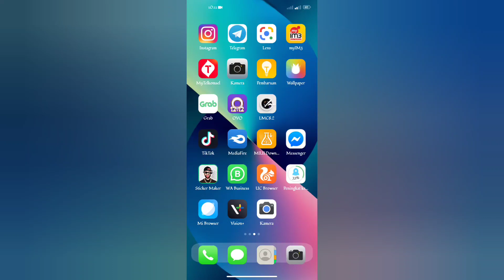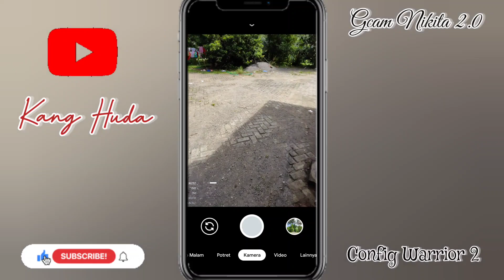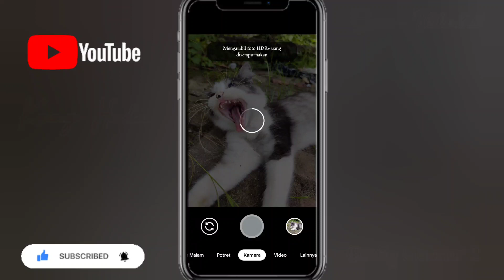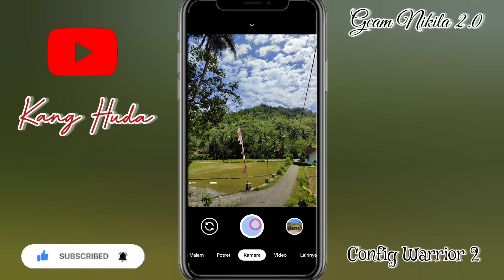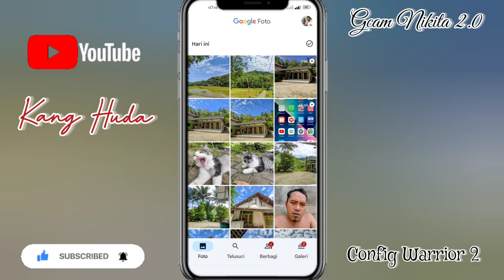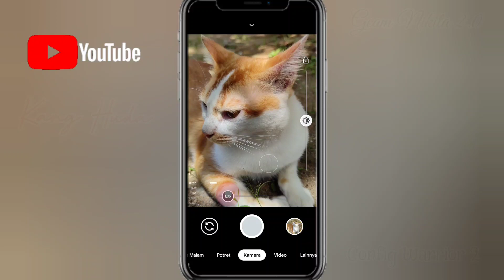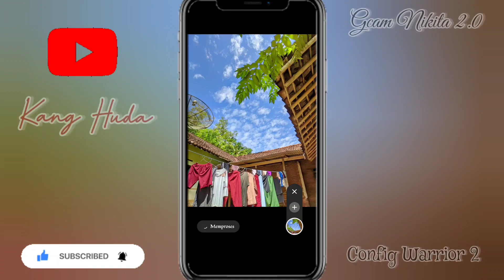REVIEW CONFIG WARRIOR 2 | GOOGLE CAMERA NIKITA 2.0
Aplikasi Terbaik Kamera Saat ini Yaitu Google Camera NGCam 7.4 Nikita V2.0 Setingan The best Suport dibanyak Perangkat dengan Config Terbaru Config Warrior 2 lengkap dengan Tutorial Pasang Gcam Dan Cara Memasang Confignya

Semoga Bermanfaat